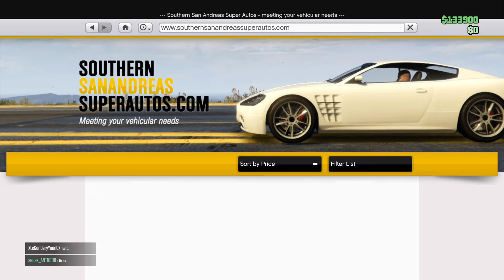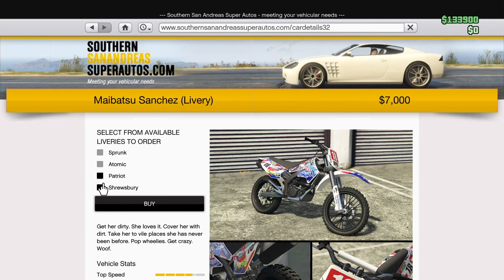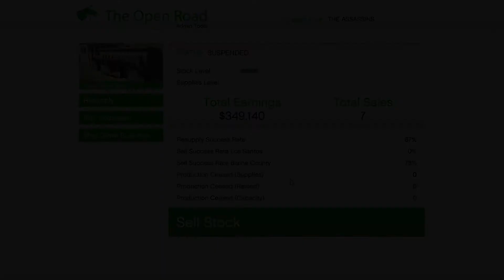Grand Theft Auto V.I.P.